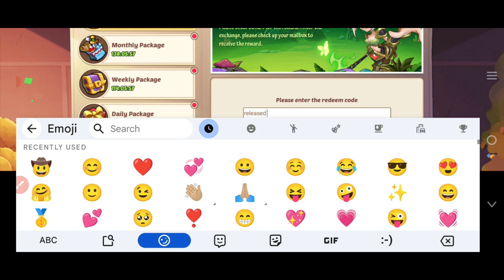⚠️28-AUGUST!🎁CODES💥 IDLE HEROES CODES 2024 - IDLE HEROES CODES - IDLE HEROES PROMO CODE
hey guys welcome to brand new video in this video we share new working codes of idle heroes.

your query.
1:) idle heroes
2:) idle heroes cd key
3:) cd key idle heroes
4:) idle heroes codes
5:) idle heroes code
6:) idle heroes new codes
7:) idle heroes cd keys
8:) idle heroes redeem codes
9:) idle heroes codes 2024
10:) idle heroes cd keys 2024

✓ HOW TO REDEEM IDLE HEROES CODEE ?
Open the game and go to the 'Cool Events' menu
Go to the exchange gifts tab
Enter any of the codes mentioned above and click on the exchange code button
Go to your in-game mailbox and collect the reward
Once you collect the reward, it will be added to your in-game account

The unique IDLE RPG on Google Play. Form your heroes and battle for victory!